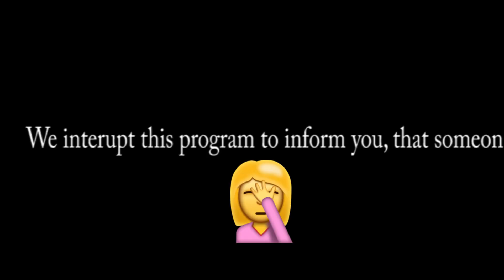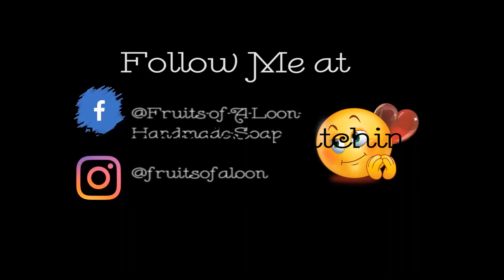Cold Process Soap Making | Artisan Soap Design | Remembrance Day | Flanders Field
A Message from Jes...
Welcome to Fruits Of A Loon Cold Process Soap Making!
I am so happy that you're here.
I have been a cold process soap maker for many years, but
just recently have started taking it to YouTube.

Please consider becoming part of my journey here on YouTube,
if you love cold process soap making.

If you're bored and want to watch hours and hours
of cold process soap making, here is my entire

There are three easy ways that you can support small YouTubers like me:
1. You can buy the soap you

2. You can purchase me a cup of coffee

I love coffee and I appreciate every single cup!  It helps me to keep
my website going, and continue to make soap for all of you, so thank
you from the bottom of my heart xo

don't purchase that particular item, it will allow me to earn a few
cents here and there.  It all adds up.

Here are my links:
Check out the sales at Nurture Soap, Premium Soap Making Supplies - ships worldwide!

Make your own soap molds USA
Need extra small gloves like me? USA
Affordable hand blender USA
Small Spatulas seen in this video USA
Drop Flower Piping Tips USA
Piping Bags USA
The Best Titanium Dioxide I've ever used! USA
My Sodium Hydroxide USA
My Craft Tables USA
How to Make Soap USA
My Studio Light USA

Did you know? I love each and every one of you and am overwhelmed daily
Big XO to all of you!
Jes fruitsofaloon | Cold Process Soap Making | Artisan Soap Design | Let's get Soaping